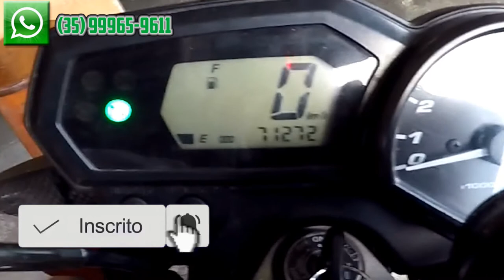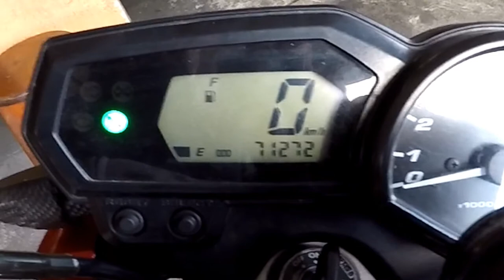VIDEO DE TESTE QUANTOS KM VÃO DURAR PASTILHAS FABRECK DISCOS DE FREIO SCUD FAZER 250CC ? 71.272 KM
▬▬▬▬▬▬▬▬▬ஜ۩۞۩ஜ▬▬▬▬▬▬▬▬▬
▬▬▬▬▬▬▬▬▬ஜ۩۞۩ஜ▬▬▬▬▬▬▬▬▬
🔴🔴  ↘ Promoções da JP Motos↙   🔴🔴

▬▬▬▬▬▬▬▬▬ஜ۩۞۩ஜ▬▬▬▬▬▬▬▬▬

▬▬▬▬▬▬▬▬▬ஜ۩۞۩ஜ▬▬▬▬▬▬▬▬▬

▬▬▬▬▬▬▬▬▬ஜ۩۞۩ஜ▬▬▬▬▬▬▬▬▬

▬▬▬▬▬▬▬▬▬ஜ۩۞۩ஜ▬▬▬▬▬▬▬▬▬

▬▬▬▬▬▬▬▬▬ஜ۩۞۩ஜ▬▬▬▬▬▬▬▬▬

► MENSAGEM DA BÍBLIA:

▬▬▬▬▬▬▬▬▬ஜ۩۞۩ஜ▬▬▬▬▬▬▬▬▬
▓▓▓▒░  CANAIS QUE EU ASSISTO ░▒▓▓▓
▬▬▬▬▬▬▬▬▬ஜ۩۞۩ஜ▬▬▬▬▬▬▬▬▬

MÚSICA DO INÍCIO DO VIDEO:
Miku Hatsune   Eivan Polkka 2K18 (VSNS Remix)   Club Music 2018